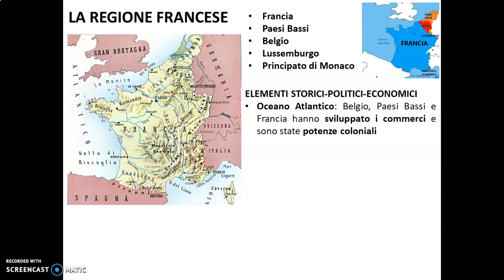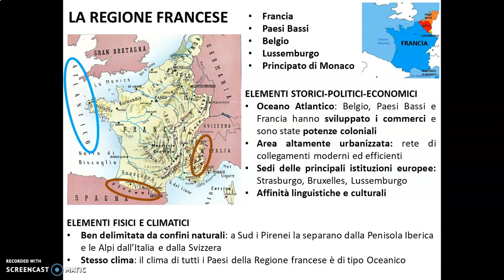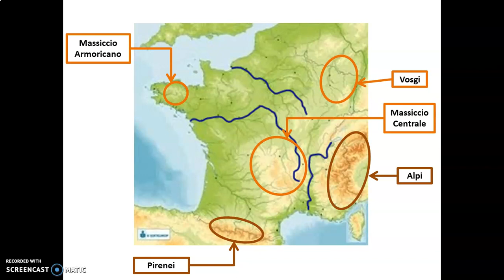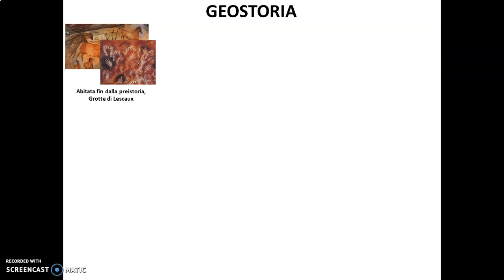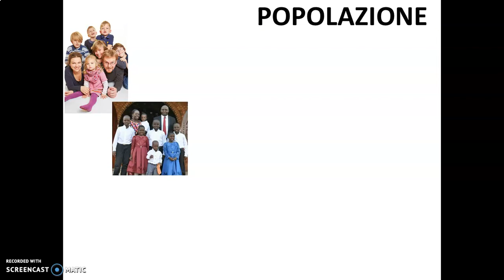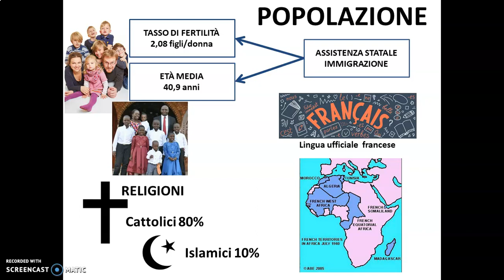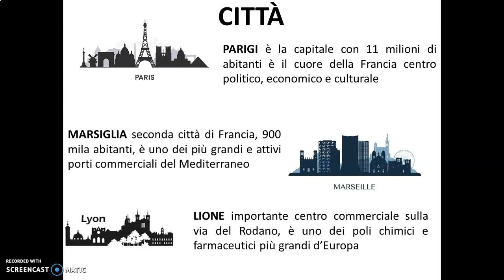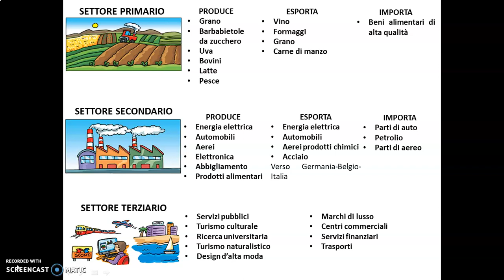Capitolo 3 Regione Francese Francia